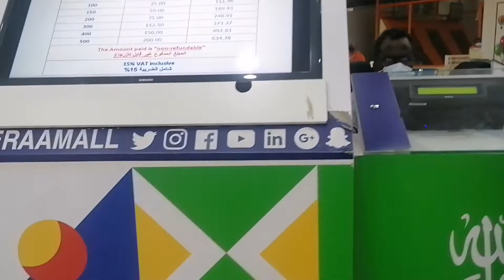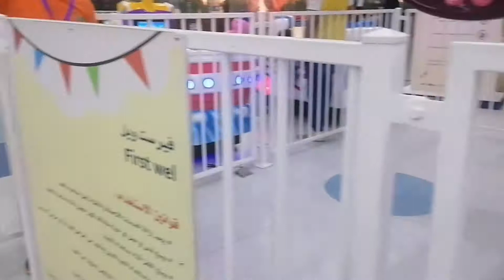A DAY WITH ISSA AT HERRA LAND JEDDAH KSA | PINAY-LEBANESE FAMILY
HERRA LAND JEDDAH KSA | PINAY LEBANESE FAMILY | Marz Nassar

=PLEASE DONT FORGET TO CLICK=

👉Lyka Gem: marznassar
👉Tweeter: issamarz

🎵 Track Info:
Title : Hickory Dickory Dock
Artist : The Green Orbs

Title: Ponies and Balloons
Genre and Mood: Children's + Happy